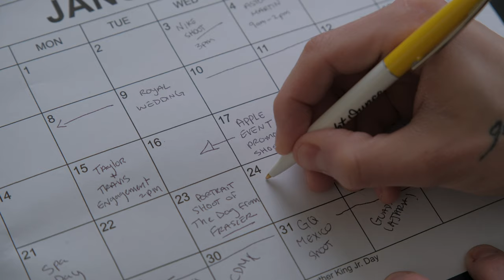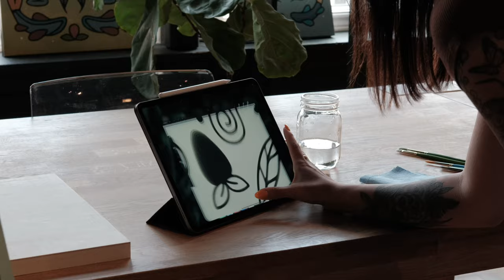Life as a Pro Photographer... The Good & The Bad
Exciting, Difficult, super frustrating and Amazing – I'm stoked to share my journey as a new professional photographer with all of you! Join me in this video as I break down the last 365 Days and what I've learned so far.

🤝 Connecting with the Photography Community
Discover the importance of networking and building relationships within the photography community.
Hear about the support and inspiration I've found through connecting with fellow Creators.

👍 If you're a fellow photography enthusiast or someone considering the leap into the professional world, this video is for you! Let's capture moments and create memories together! 📸✨

0:00 A Little About Me
0:30 Why I Left My Last Career
1:30 Lesson #1
2:10 Lesson #2
3:40 Lesson #3
5:30 Lesson #4
6:05 Lesson #5